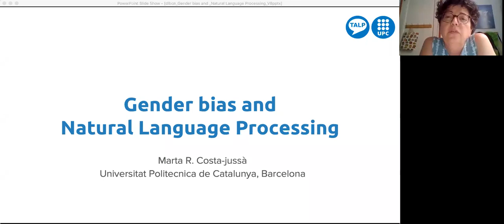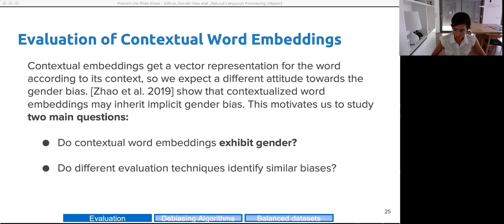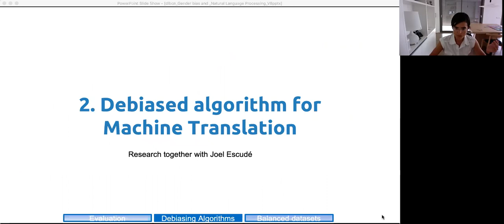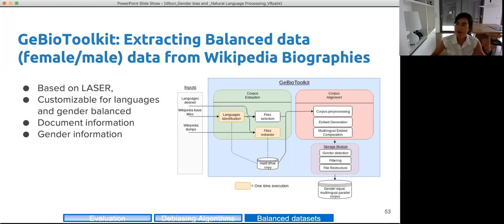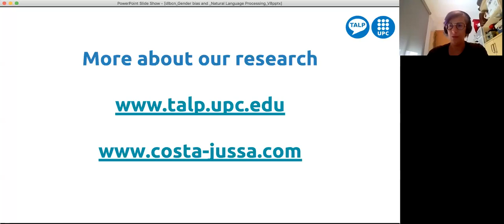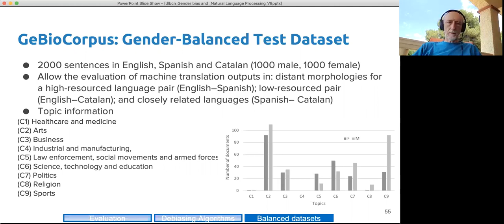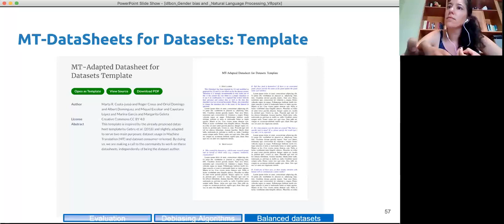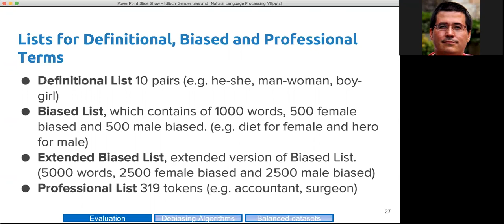Virtual SORS: Gender Bias and Natural Language Processing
Demographic biases are widely affecting artificial intelligence. In particular, gender bias is clearly spread in natural language processing applications, e.g. from stereotyped translations to poorer speech recognition for women than for men. In this talk, I am going to overview the research and challenges that are currently emerging towards fairer natural language processing in terms of gender.

Speaker: Marta R. Costa-Jussà is a Ramon y Cajal Researcher at the Universitat Politècnica de Catalunya (UPC, Barcelona)